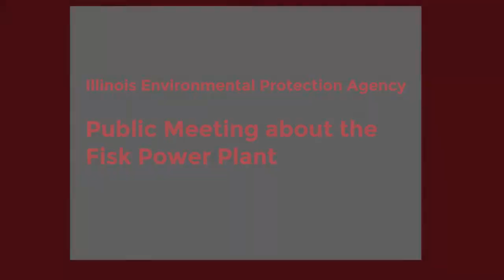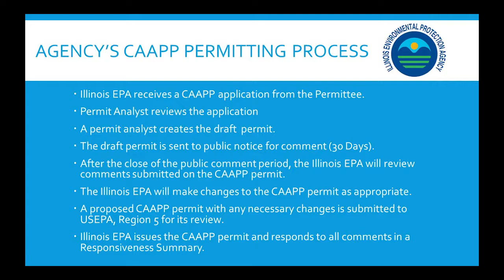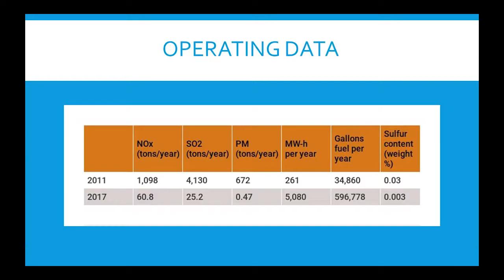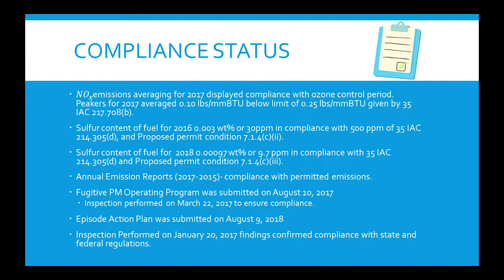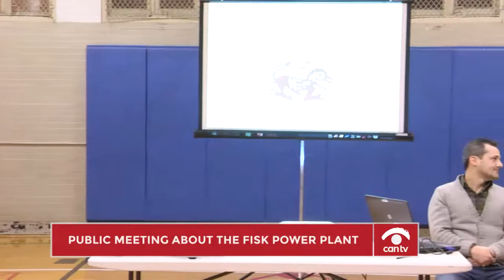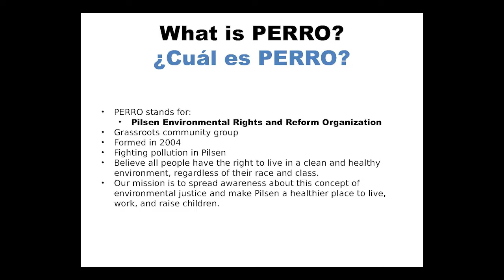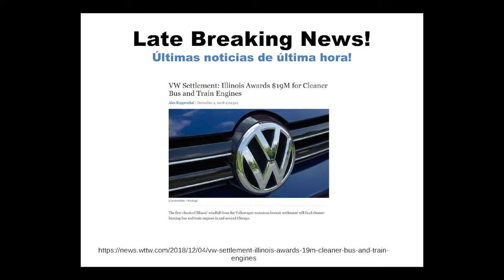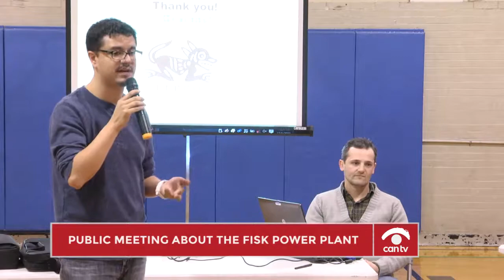Public Meeting about the Fisk Power Plant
Presentation on the history of the Fisk Power Plant and details on the Clean Air Act Permit Program. This program was recorded by Chicago Access Network Television (CAN TV).